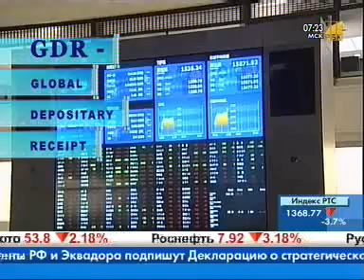GDR — Global Depositary Receipt.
Азбука инвестора. GDR — Global Depositary Receipt. Dealing24.us